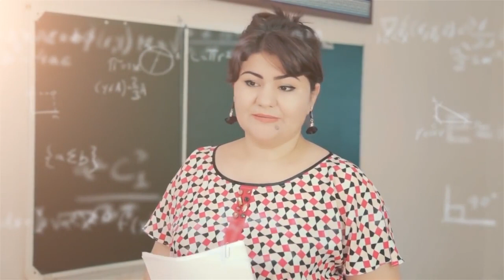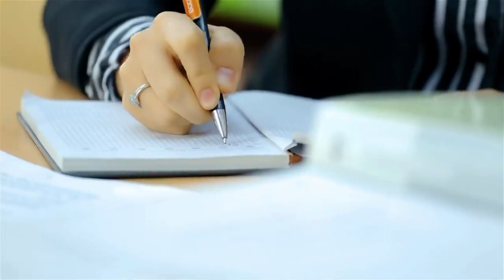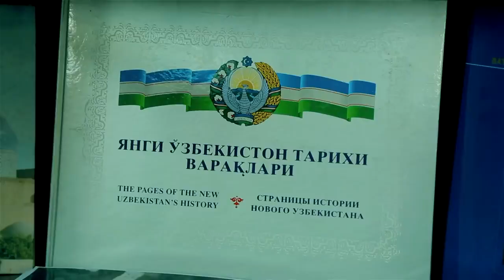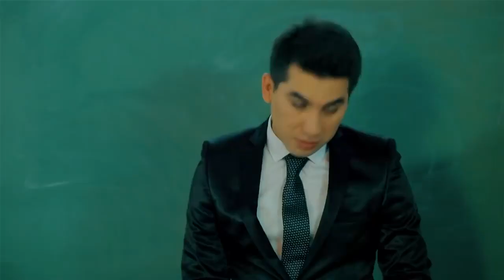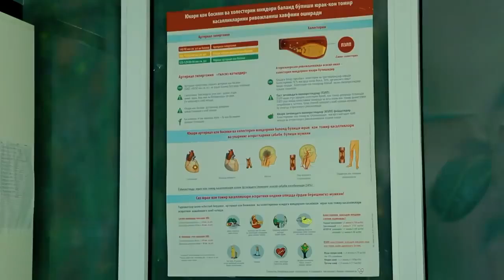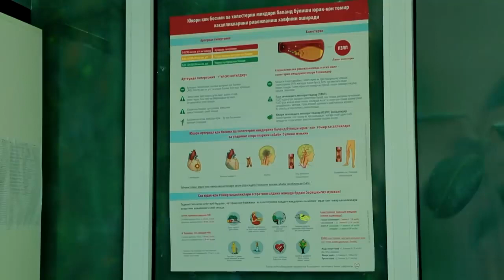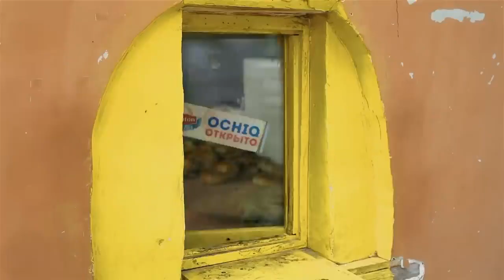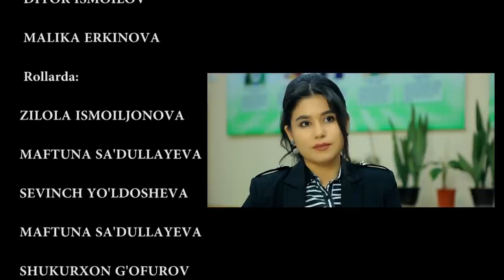СУДЬБА ОДНОГО УЧИТЕЛЯ - узбекфильм на русском языке